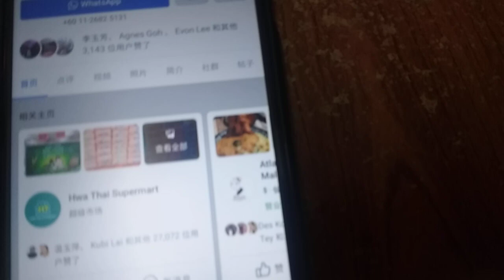ABC LOGOS SONG